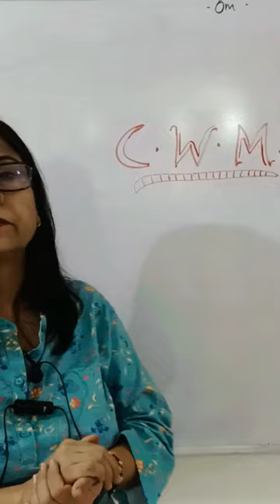Company Limited By Shares | Edu Short of the Day #9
What is One Person Company (OPC) | Edu Short of Day #8